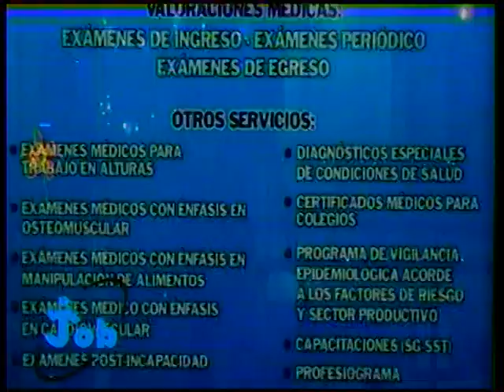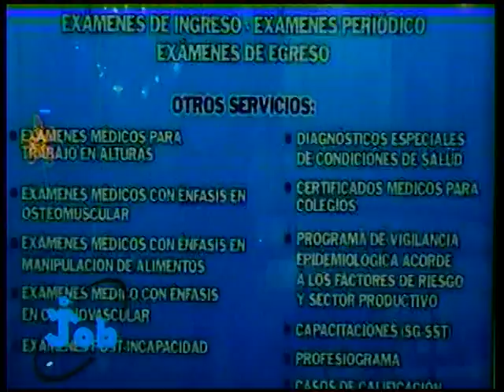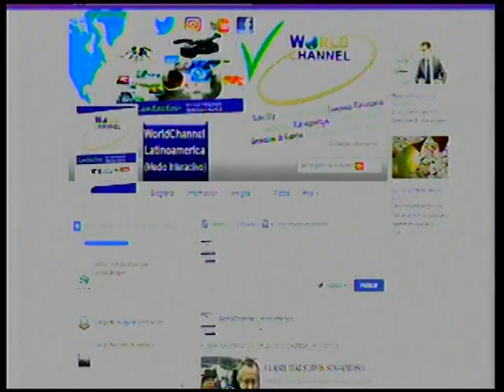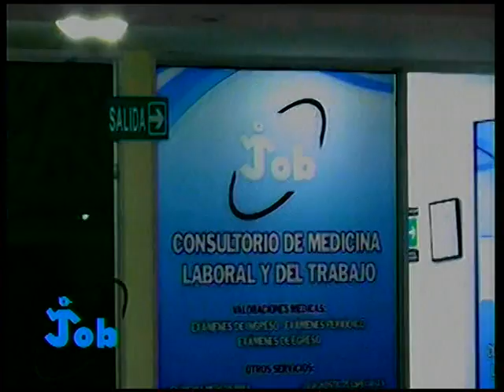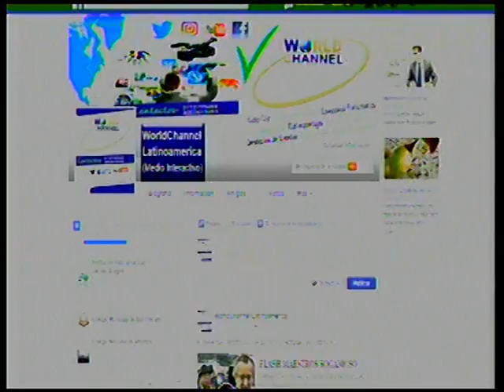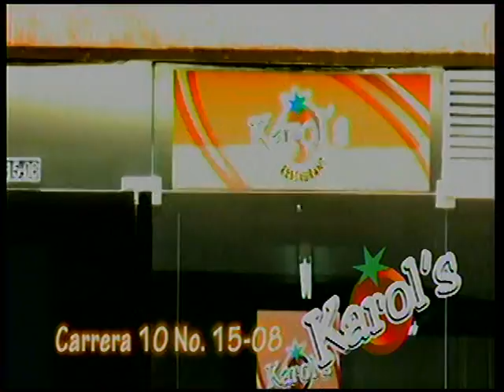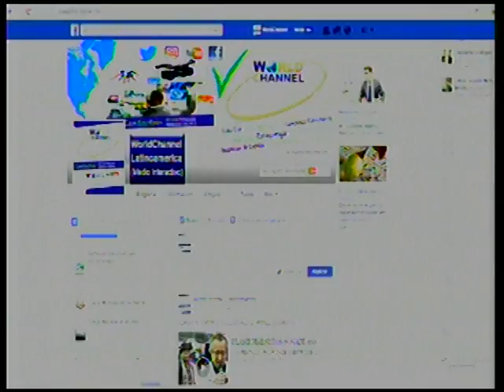MAGAZIN DEL ORIENTE 23 02 17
Sequi,os haciendo visible la región boyacense en el Magazin del Oriente